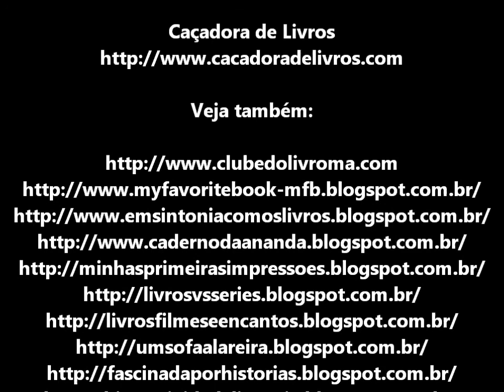Turnê Intrínseca em São Luís/MA: Como foi no Twitter.